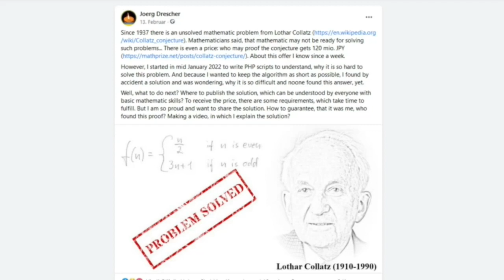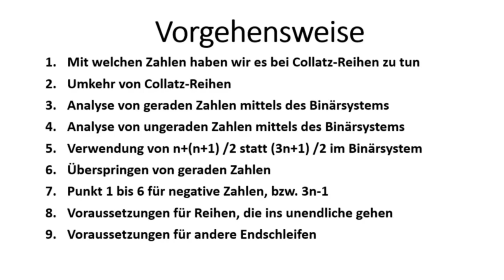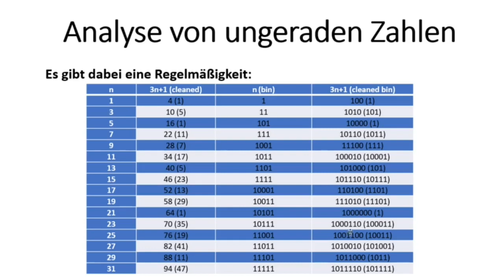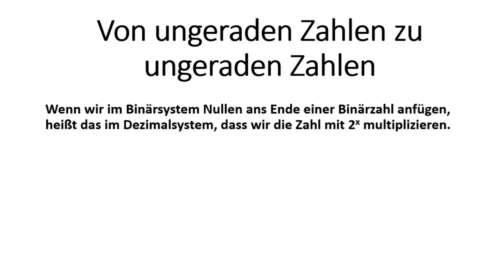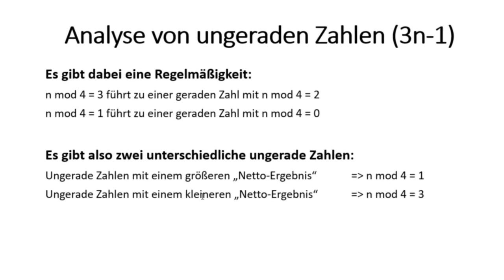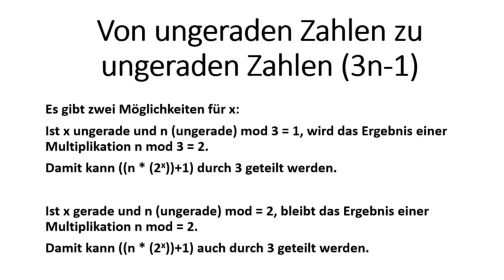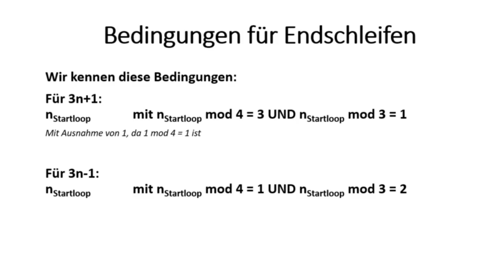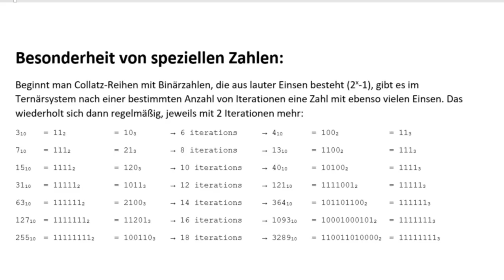Wie man die Collatz-Vermutung beweist - Ein Ansatz durch die Umkehr der Collatz-Reihen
Video-Inhalt:
00:00 Intro
02:45 Kurzbeschreibung des Problems
03:20 Beispiel
05:08 Was es zu beweisen gilt
05:25 Vorgehensweise
07:37 Welche Zahlen bei 3n+1 relevant sind
08:38 Umkehr der 3n+1-Reihen
09:49 Analyse von geraden Zahlen innerhalb von 3n+1
11:21 Analyse von ungeraden Zahlen innerhalb von 3n+1
13:59 n+(n+1) statt 3n+1
18:45 Von ungeraden Zahlen zu ungeraden Zahlen innerhalb von 3n+1
23:30 Vorstellung der zugehörigen PHP-Scripte
26:06 Welche Zahlen relevant sind innerhalb von 3n-1
26:31 Umkehr der 3n-1-Reihen
27:22 Analyse von geraden Zahlen innerhalb von 3n+1
27:37 Analyse von ungeraden Zahlen innerhalb von 3n+1
28:47 n+(n-1) statt 3n-1
32:15 Von ungeraden Zahlen zu ungeraden Zahlen innerhalb von 3n-1
36:35 Vorstellung der zugehörigen PHP-Scripte
39:13 Voraussetzung für Reihen, die ins unendliche gehen
40:39 Voraussetzungen für andere Endschleifen
42:54 Schlussfolgerung aus den gewonnenen Erkenntnissen (Beweis)
47:59 Fun Fact für besondere Zahlen

Links zu den Testscripten:
Berechnung von Collatz-Reihen